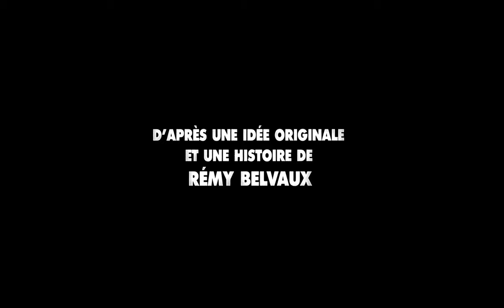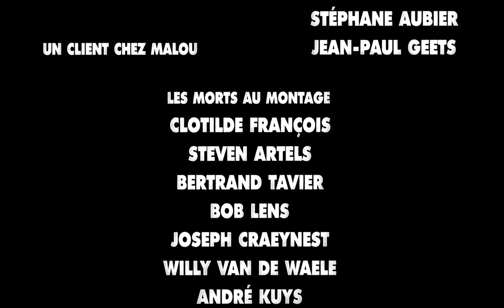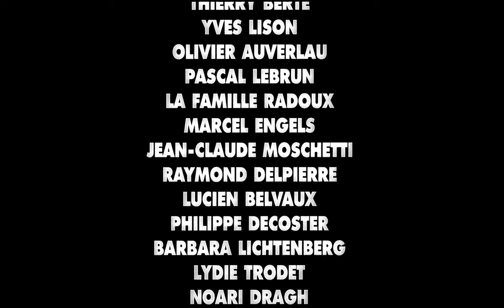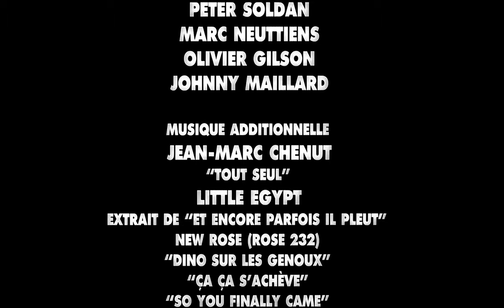Man Bites Dog subs (1992) [1080p]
For Subtitles turn on closed captioning.